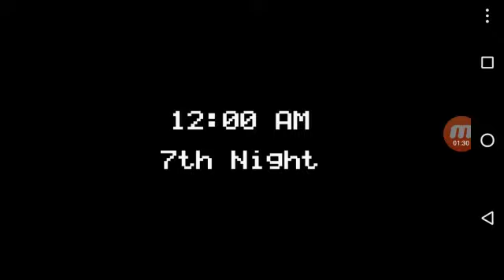Fnaf haker: Night 7. Fazendo as noites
Galera eu sei que alguns de vocês não gostam de fnaf mas é só para você saber sobre o modelo.